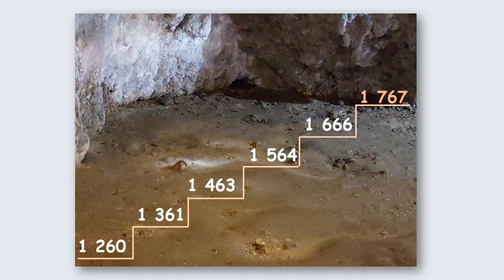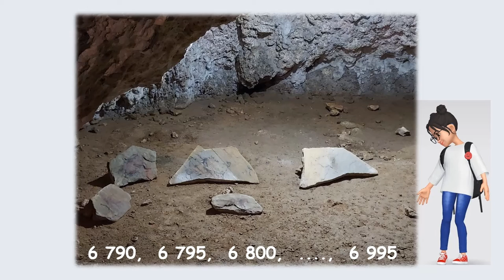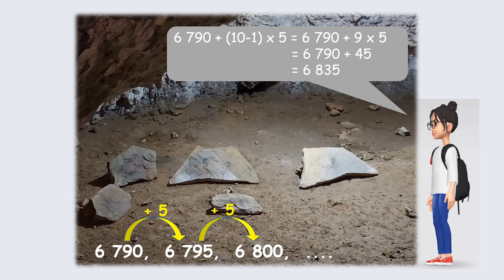Șiruri de numere Peștera (II). Excursie la Dâmbovicioara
În partea a II-a din seria cu 3 episoade, videoclipul exemplifică pe baza formulelor, calcule pentru numărul de termeni dintr-un șir dat și aflarea unui termen al șirului. Se continuă traseul de descoperire a peșterii.
Resursa se adresează elevilor capabili de performanță deoarece calculul formulelor presupune un nivel ridicat de abstractizare.
Personajul tutore prezintă informații generale având ca suport intuitiv fotografii în tema materialului.
În prezentare se folosesc notații specifice care evidențiază răspunsurile și facilitează înțelegerea.
Se oferă timp pentru rezolvare, feedback cu explicații suplimentare pentru verificare și înțelegerea răspunsului.